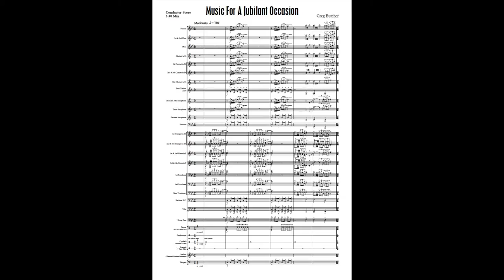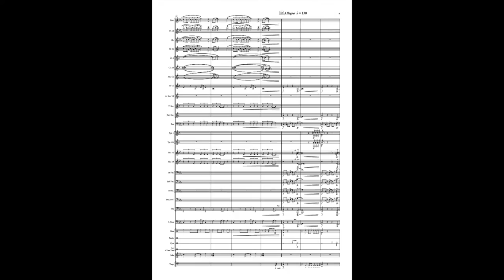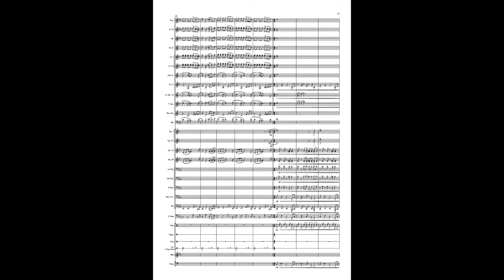Music for a Jubilant Occasion sheet music for Concert Band by Greg Butcher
Print Music for Concert Band Wind Ensemble Wind Orchestra Grade 4.  This work was selected by the New South Wales Band Association Australia as a test piece in 2003 and 2007.
A truly outstanding work suitable for concerts and contests.